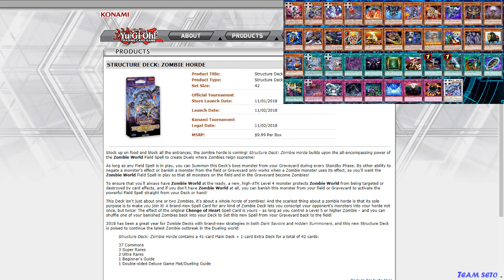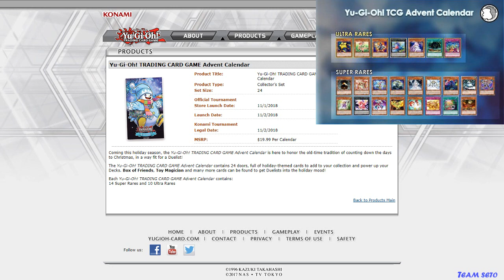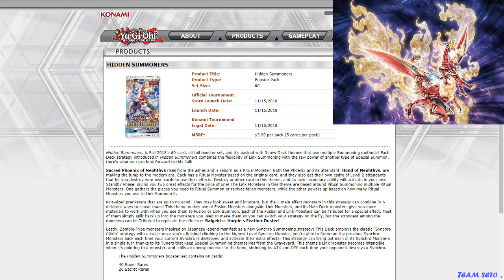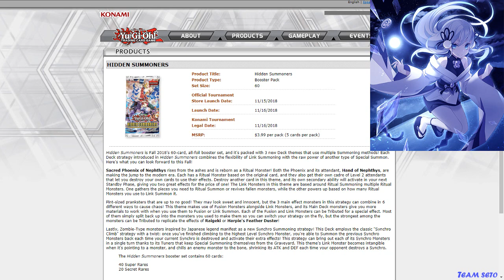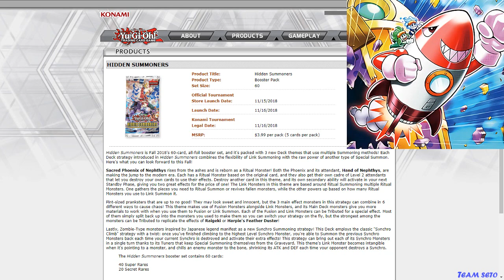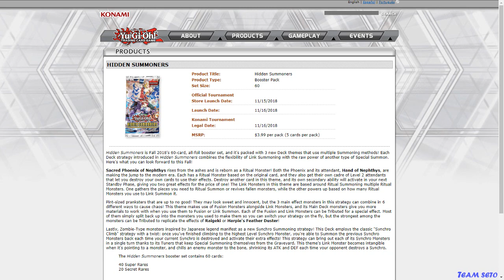Lanzamientos Para Noviembre - Structure Deck Zombie Horde - Hidden Summoners - Yu-Gi-Oh! - TeamSetoX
Lanzamientos Para Noviembre - Structure Deck Zombie Horde - Advent Calendar - Hidden Summoners - Yu-Gi-Oh! - TeamSetoX